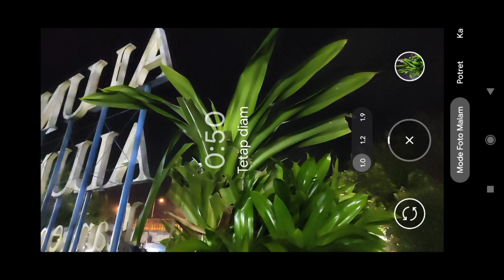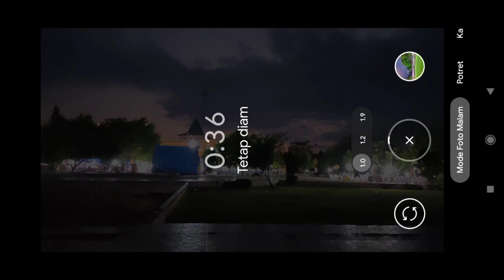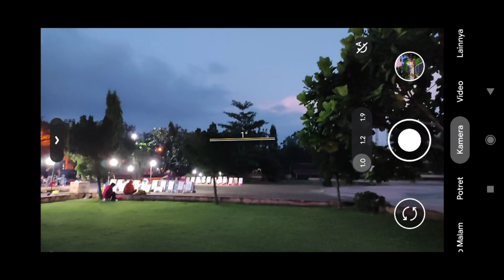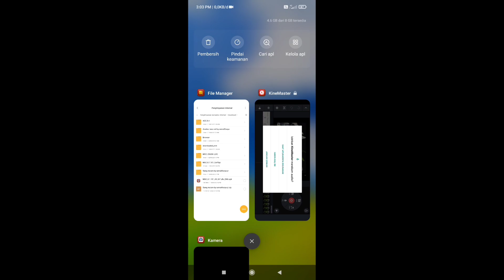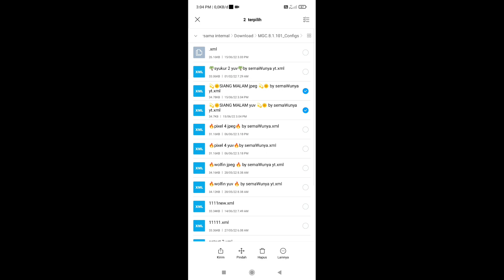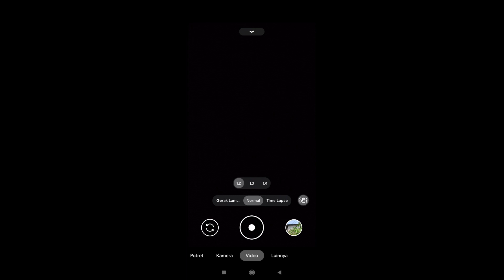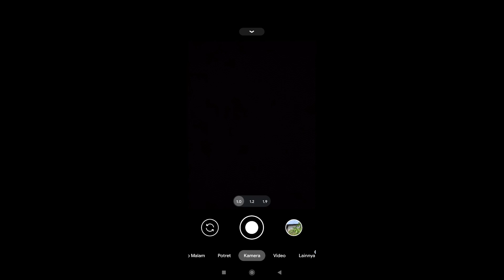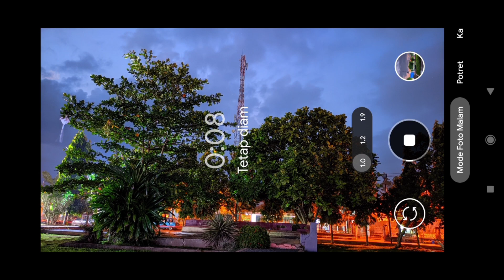GCAM BSG 8.1 CONFIG SIANG MALAM SANGAT COCOK SEMUA ANDROID(tertentu)MINIM NOISE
assalamualaikum teman teman kali ini saya akan membagikan gcam BSG 8.1 berserta config siang malam dan gcam ini sangat cocok buat semua android (tertentu) warna yang dihasilkan juga sangat bagus serta saya juga sertakan konfig super mantul  wajib coba,gimna cara penginstalanya tonton vidionya dan jamgan lupa SUBSCRIBE LI?KE DAN SHARE

BACA DULU
config (password di vidio)

source: celsoazevedo